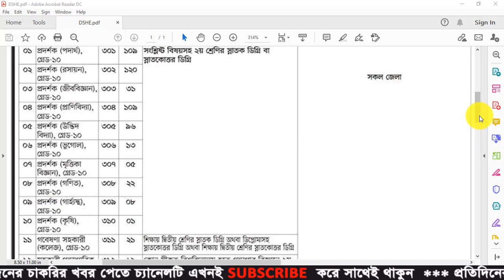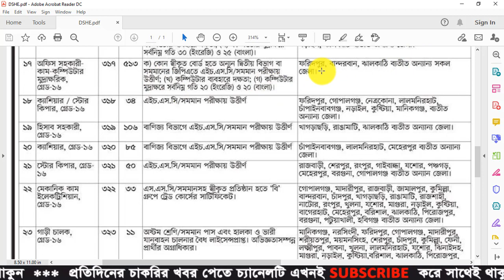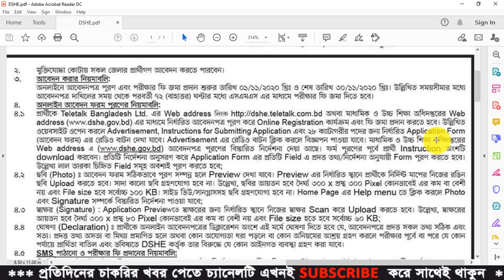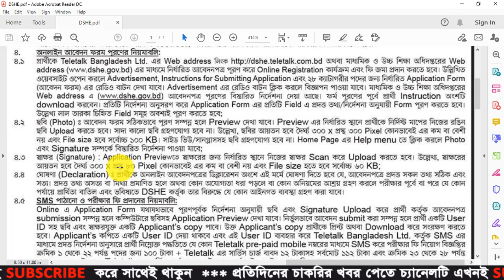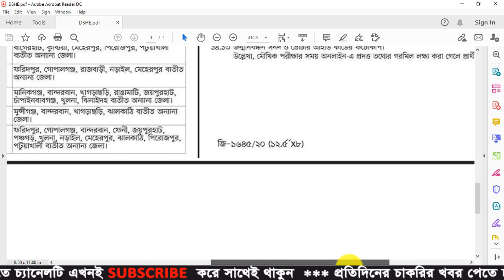DSHE Job Circular 2020 | Directorate of Secondary and Higher Education Job Circular 2020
DSHE Job Circular 2020 has been published. Directorate of Secondary and Higher Education Job Circular 2020.
Directorate of Secondary and Higher Education (DSHE) Job Circular 2020 has been published by the Daily newspaper “Bangladesh protidin”,also to find these job full details of BD Jobs News Channel. DSHE is working towards providing educational facilities available to all to produce enlightened people who can contribute to the development of Bangladesh .In order to address the issues at the secondary and higher levels, DSHE is focusing on quality improvements and specific actions to raising the quality of service delivery and improving equity of access in secondary and higher education. The good news is that recently the DSHE hired some new man powers of the positions MDA. If you are interested in Government jobs in Bangladesh, no doubt it’s a good one. So, let’s check the Directorate of secondary and higher education (DSHE) Job Circular 2020

Application Start: 01 November 2020